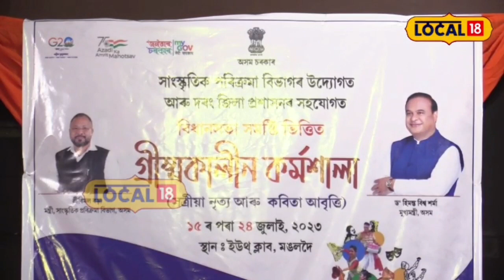Summer Workshop at Mangaldoi: মঙলদৈত সামৰণি পৰিল গ্ৰীষ্মকালীন কৰ্মশালা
Summer Workshop at Mangaldoi:
অসম চৰকাৰৰ সাংস্কৃতিক পৰিক্ৰমা বিভাগৰ উদ্যোগত আৰু দৰং জিলা প্ৰশাসনৰ সহযোগত মঙলদৈত অনুষ্ঠিত গ্ৰীষ্মকালীন কৰ্মশালাৰ আজি সামৰণি পৰে ৷ মঙলদৈ ইয়ুথ ক্লাৱৰ সহযোগত আয়োজন কৰা কৰ্মশালাত দৰঙৰ বিভিন্ন প্ৰান্তৰ পৰা অহা শিক্ষাৰ্থী সকলে অংশগ্ৰহণ কৰে ।